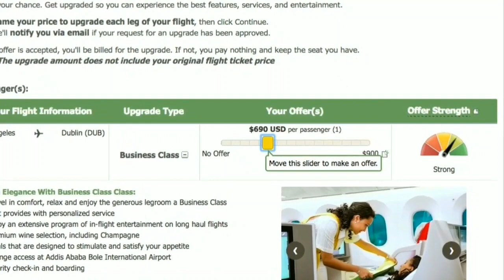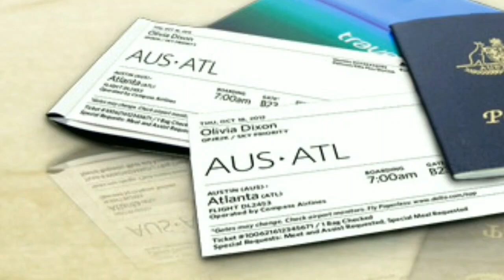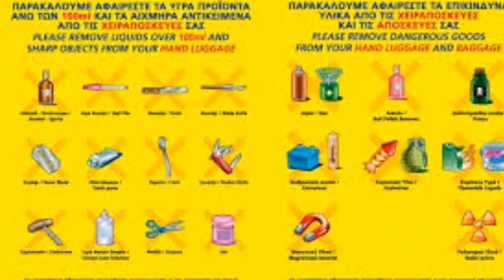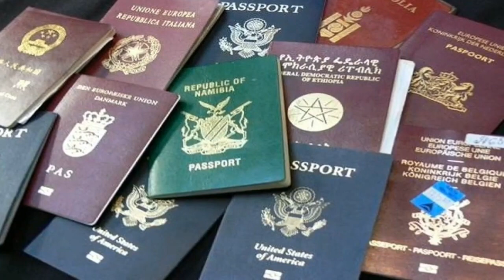ለ በረራ ምን ይህል ዝግጁ ኖት flight tips and hacks?✈✈